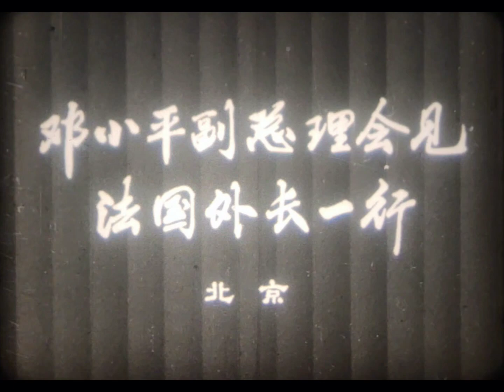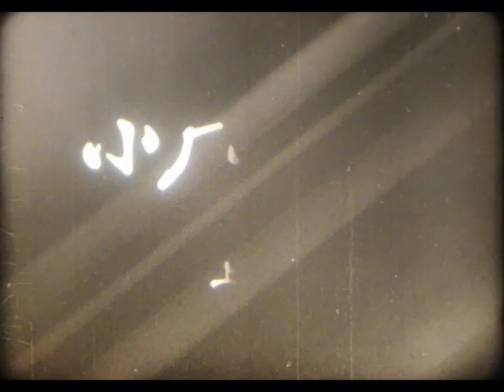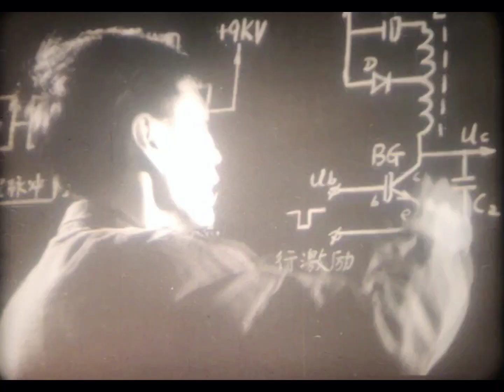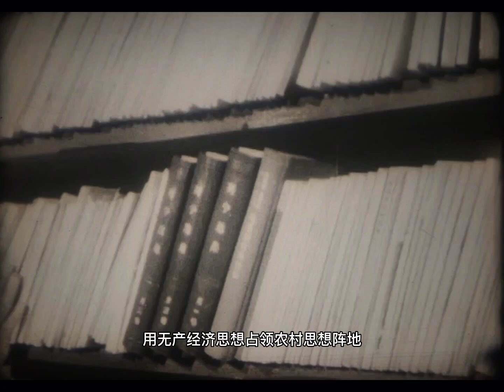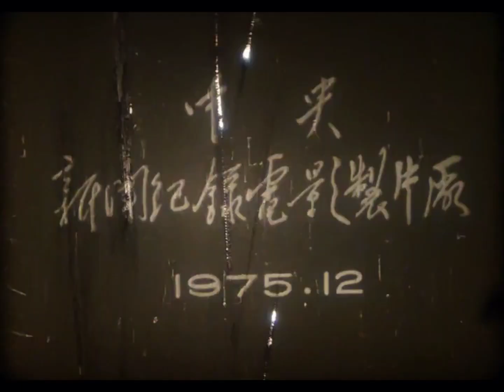《新闻简报》第52号 1975.12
邓小平副总理会见法国外长一行，阿尔巴尼亚绘画展，小厂办大学，朝气蓬勃的女书记，棉麦轮作。